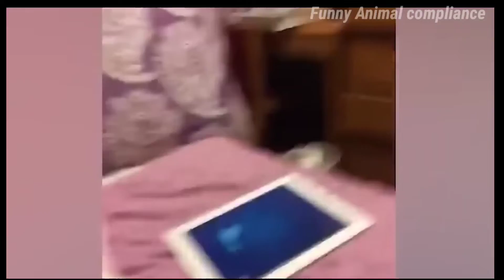Funny Animal compliance #4 | Try not to laugh | Funny video Never before 🤣 | funniest cat.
Funny Animal compliance | Try not to laugh
Funny video.